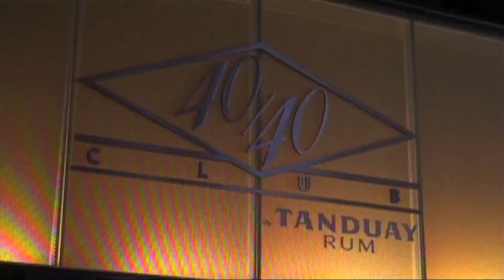Tanduay becomes the worlds top-selling rum brand